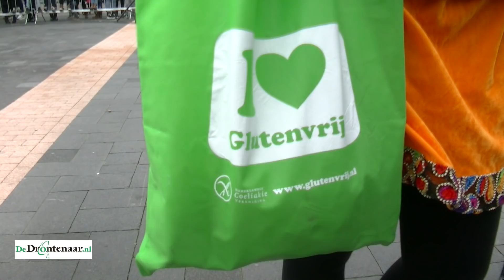Sinterklaasintocht Dronten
DRONTEN - Sinds de ontvangst van Sinterklaas in Dronten op het Meerpaalplein is, zit een intocht met de stoomboot er niet meer in. Dit jaar kwam de goedheiligman op zijn paard Amerigo aan. Samen met zijn Zwarte Pieten werd hij ontvangen door vele tientallen kinderen, waarnemend burgemeester Ineke Bakker en de muziek van Maris Sonores uit Biddinghuizen.